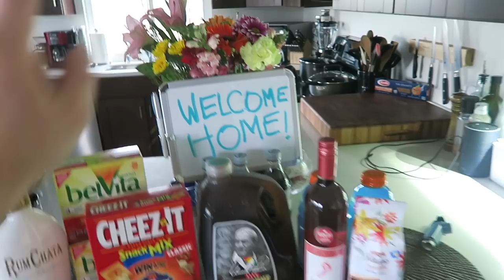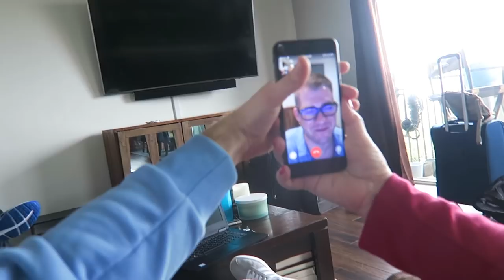Family Visited & EXPERIENCED AN EARTHQUAKE!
PK Creedon
703 Pier Ave STE B #151